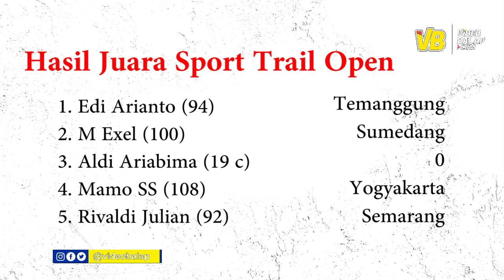Duel Sport Trail Open : Rizky HK Trouble, Edi Arianto Juara !